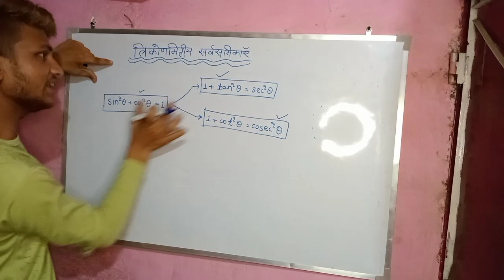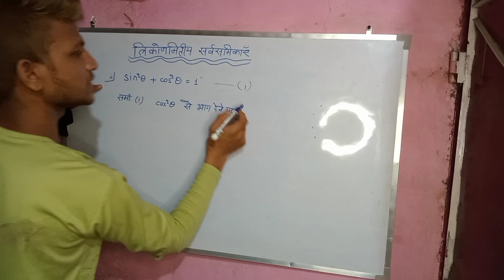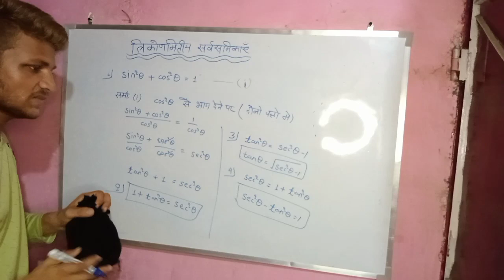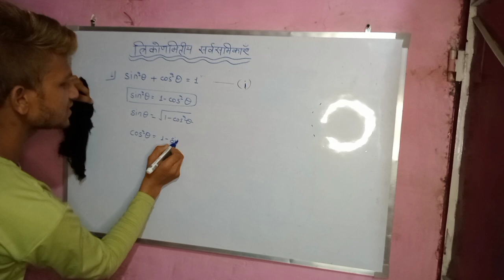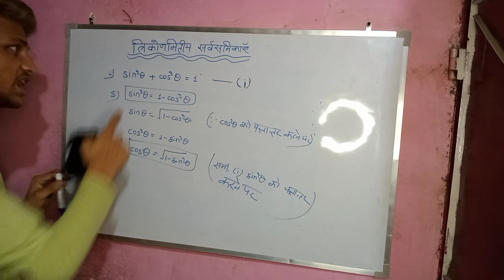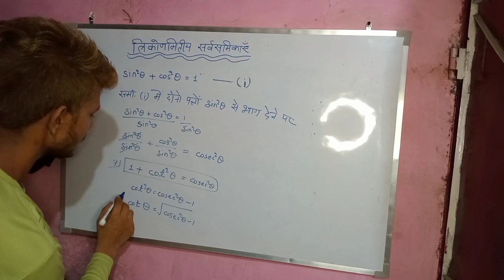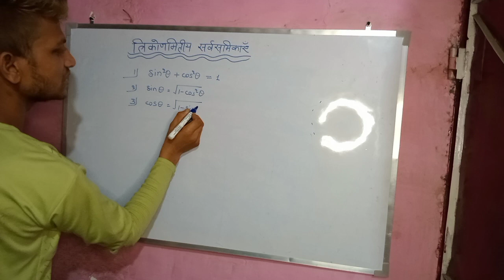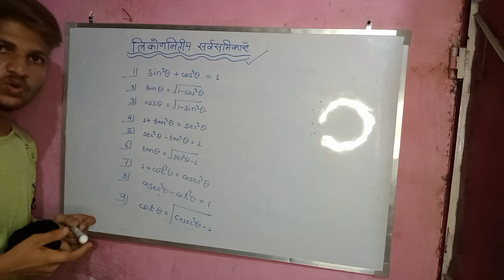trigonometry class 10 formulas tricks /त्रिकोणमिति सर्वसमिका कक्षा 10/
trigonometry table
trikonamitiy sarvsmikaen
trigonometry tricks
trigonometry basic
trigonometry formulas tricks
trigonometry formulas
trikonmiti class 10
trigonometry sarvsamika formula
polytechnic math chapter 26
trigonometry class 9
trigonometry class 10 sarvsamika
trikonmiti sarvsamika 10th class
trikonmiti sarvsamika math class K
trigonometry questions
polytechnic math chapter 28
trikonmiti falan avn sarvsmikaen
trikonamitiy samikaran avn
sarvsamika
trikonmiti anupat avn sarvsamik.
trigonometry identities
tricks
trigonometry class 10 formulas
trigonometric ratios class 10
trigonometric identities class 10
physics wallah
green board
trigonometric identities in telugu